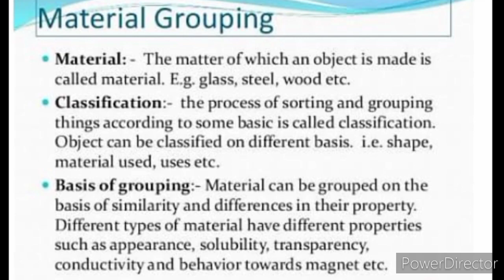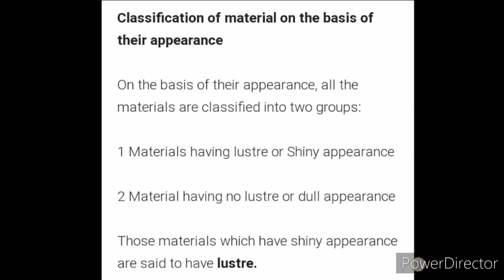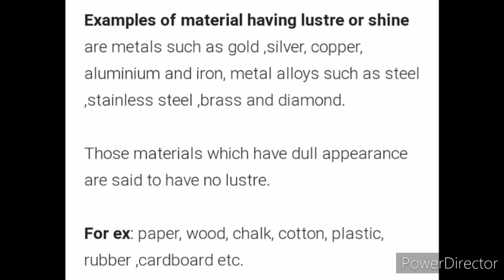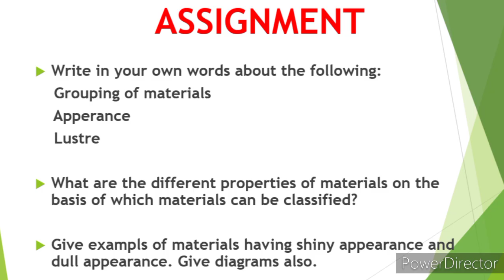Class 6 Science Chapter 4 (Properties of materials)